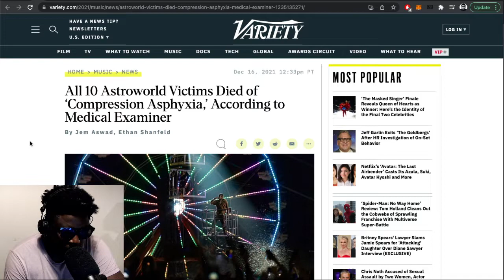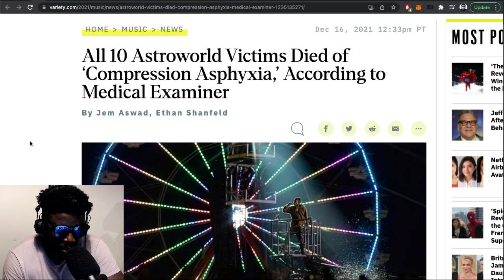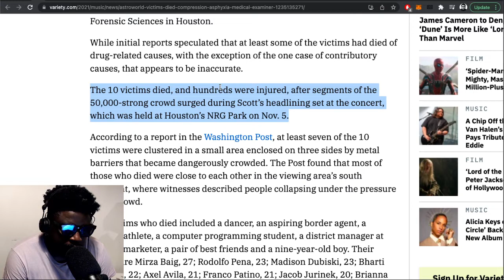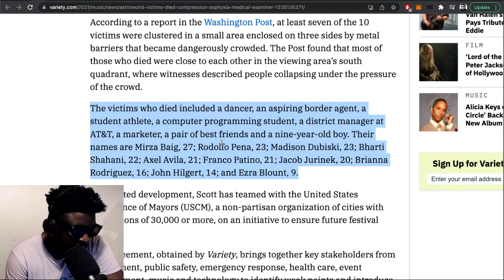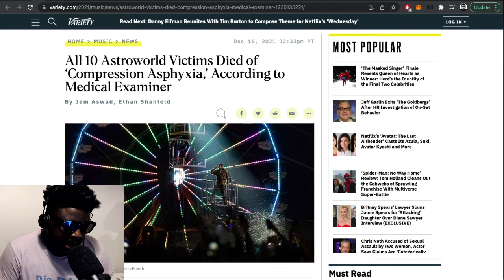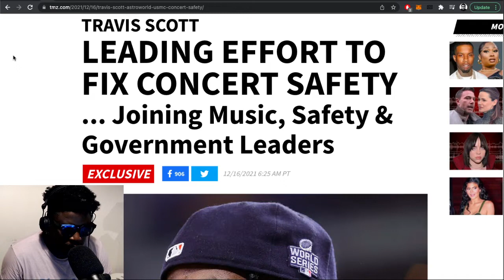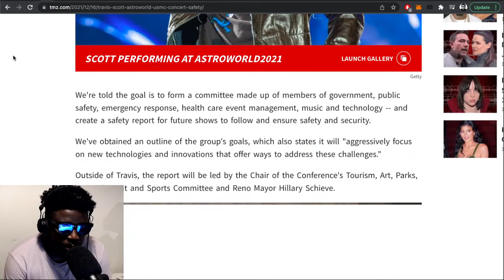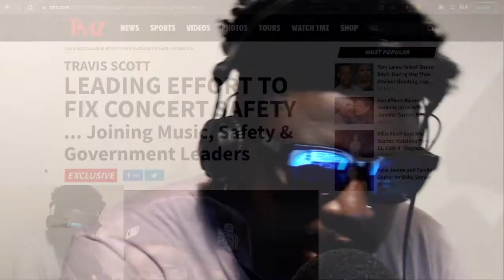All 10 Travis Scott Astroworld victims died due to ‘Compression Asphyxia’